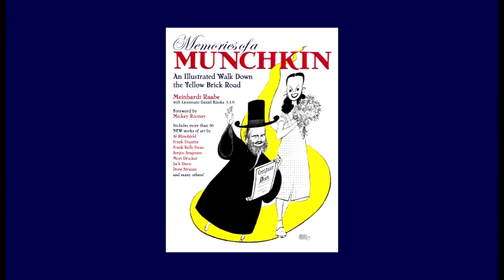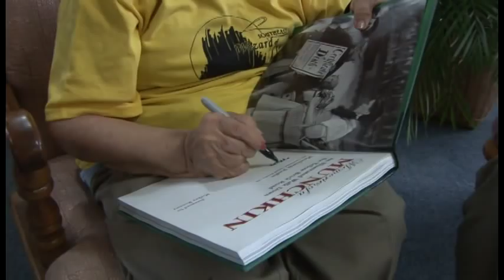MEINHARDT FINAL FOR DP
I filmed this interview with Meinhardt Raabe, an original Munchkin of OZ, who played the coroner.  What a priviledge to meet with him.